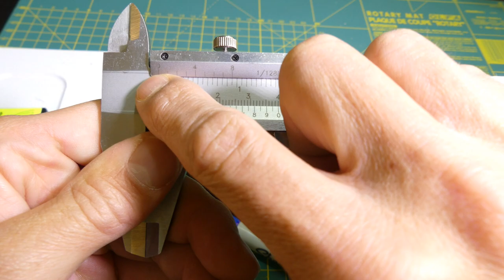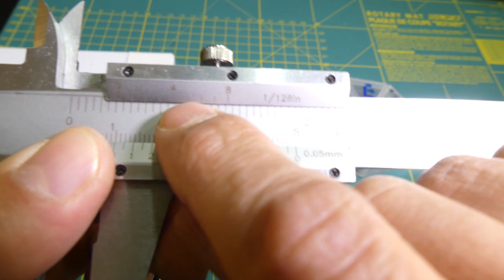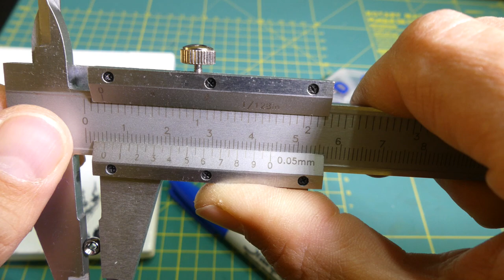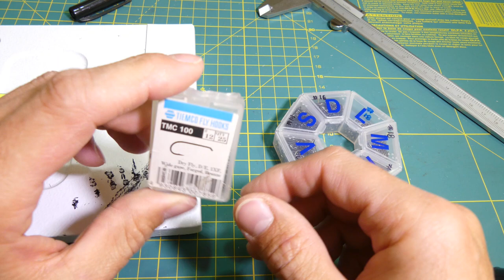Organizando bolas de tungsteno y anzuelos para el atado de moscas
Como organizar de manera simple y por poco dinero las bolas de bronce o tungsteno y los anzuelos para atar o montar moscas

Bead Size  Hook Size
1.6 mm  18-24
2.0 mm  16-18
2.4 mm  14-16
2.8 mm  12-16
3.2 mm  10-14
4.0 mm  6-10
4.8 mm  4-8